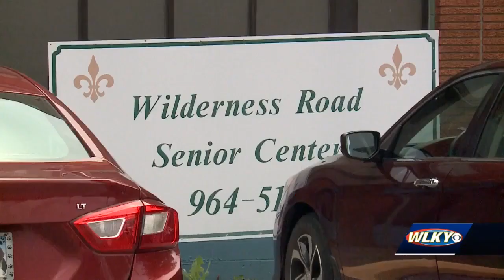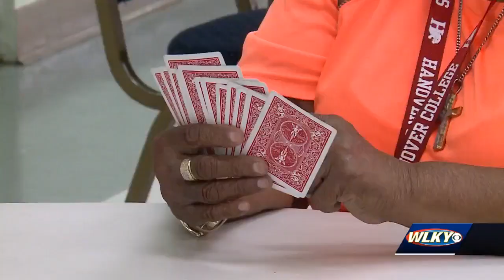Kentucky senior centers reopen